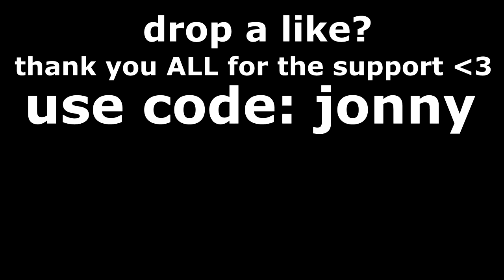Turning into a creative warrior 😈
CODE : JONNY